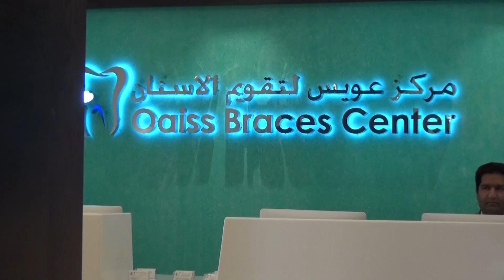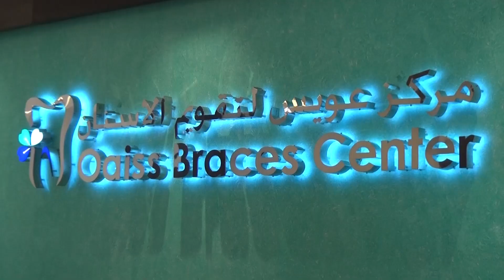لقاء مع الدكتور أحمد سامي عويس مدير عام مركز عويس لتقويم الاسنان